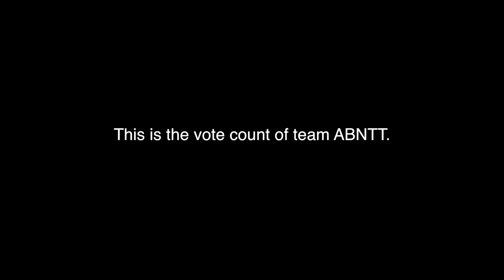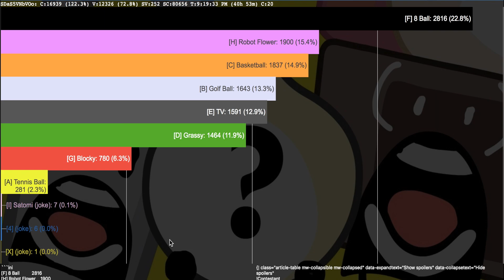BFB Live Vote Count. Feb 16. (outdated)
Hey, this is a live vote count footage, this was from yesterday. It should've been rendered but, it was too late. So, this was from yesterday